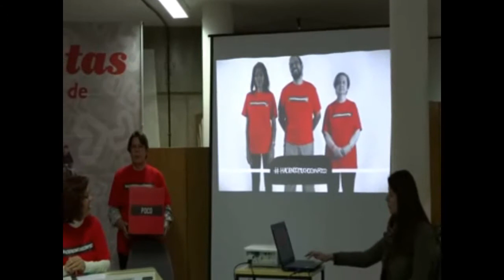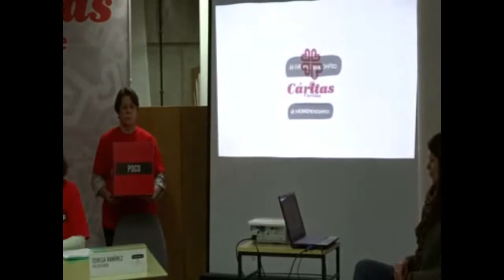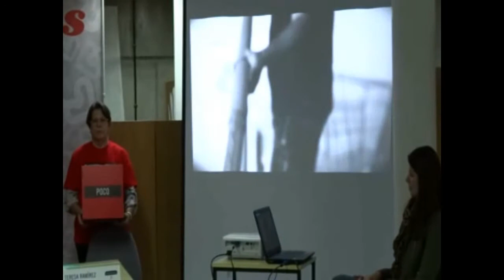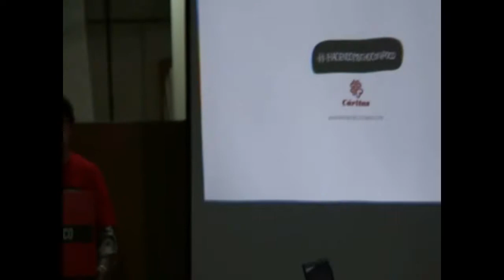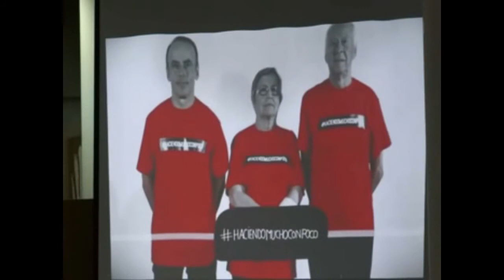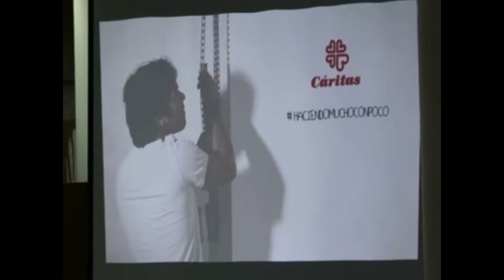CARITAS DE CANARIAS: HACIENDO MUCHO CON POCO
Las Cáritas diocesanas de Canarias ponen en marcha una nueva campaña para la captación de personas voluntarias y socias en la que se recuerda la importancia de la implicación personal en los cambios sociales. Bajo el lema: "Haciendo mucho con poco", se recuerda que es más importante el compromiso y la constancia que los grandes recursos.

En una rueda conjunta que se celebró en las parroquias de los barrios de El Polvorín y La Salud, en Las Palmas de Gran Canaria y Santa Cruz de Tenerife, respectivamente, los representantes de ambas instituciones explicaron que promueven "un necesario cambio social", y que creen que "éste no va a llegar desde los grandes gestos de los grandes poderes, sino de las muchas pequeñas acciones de la gente corriente".

La campaña pretende tres cosas: concienciar a la sociedad de que todos y todas podemos hacer algo por la sociedad en la que vivimos, que la implicación personal en el mundo que nos rodea es lo verdaderamente importante porque es el motor de todos los cambios y, por último, incrementar el número de personas voluntarias y socias.